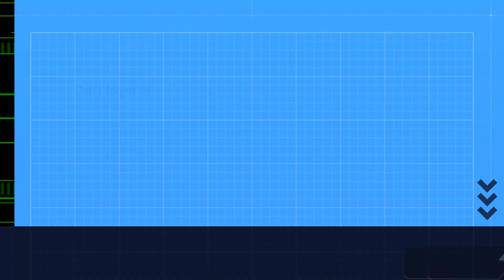THE INVESTIGATION OF JACK SMETHURST IN LOVE THY NEIGHBOUR IN AUSTRALIA 2023 FINAL PREVIEW TWO